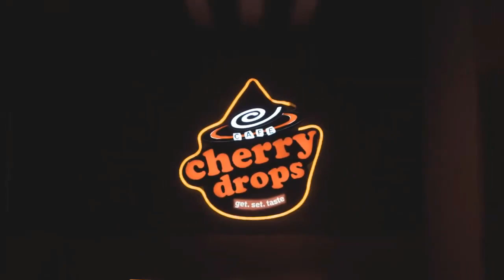Queen 'absolutely determined' to attend beloved event during Jubilee weekend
Due to ongoing health issues, the monarch, who celebrated her 96th birthday yesterday, is unable to commit to any of the events planned to mark her 70th year on the throne in June.  However, aides have suggested a variety of measures which could be implemented to ensure Her Majesty’s presence, such as changing the route of her official car so it park directly outside the Queen’s stand.    This would ensure that the Queen only has a few yards to walk to get to her seat. It appears that palace officials will have to do whatever it takes, with one aide telling the Daily Mail: “She really is absolutely determined to attend.” The Cazoo Derby on Saturday, June 4, is part of the official national   ...